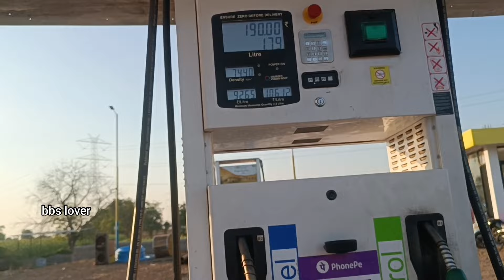tikhi yatra ustav full vlog sai band vs rauf band amalner